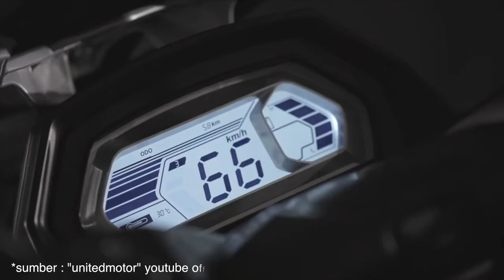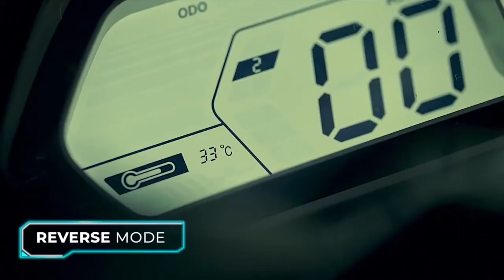SEGUDANG FITUR MOTOR LISTRIK UNITED T1800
Masih pakai sepeda motor pakai bahan bakar bensin?? saatnya beralih untuk masa depan yang lebih hijau ke motor listrik.. buat kalian yang belum tau nih ternyata sudah ada loh motor listrik di Bali yang kalian bisa beli langsung.. dengan harga yang terjangkau yah dan juga design yang stylish dan sporty seperti motor bebek matic lainnya yang hype saat ini dari United yaitu United T1800...

Terdapat segudang keuntungan yang bisa kalian dapatkan dari mempergunakan sepeda motor listrik, disimak video nya ya guys dan jika ingin melakukan order maupun test drive bisa dengan Ibu Desi selaku marketing dan bisa dicatat di akhir video..

Yuk komen dibawah jika ada review lainnya yang kalian ingin kami review..